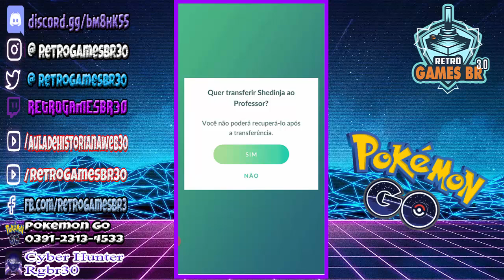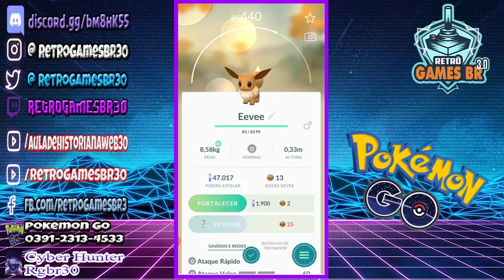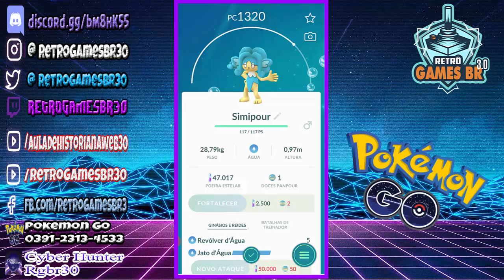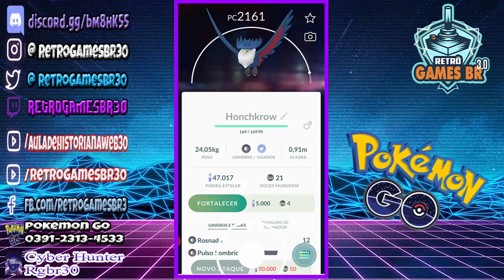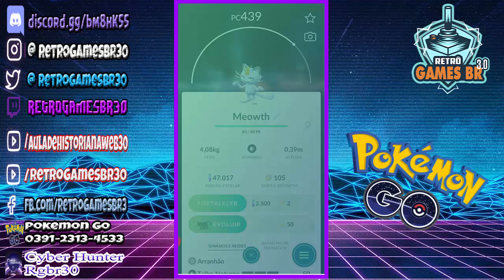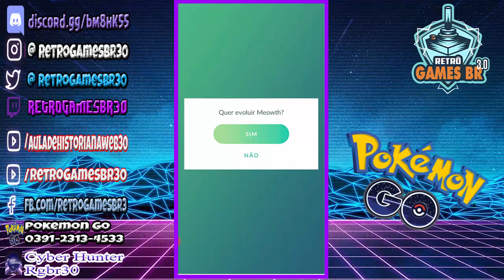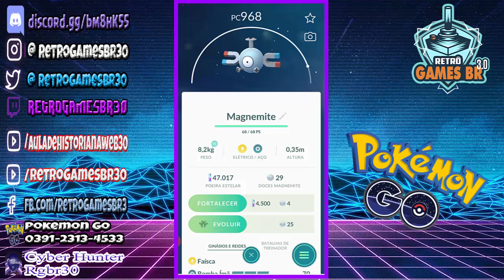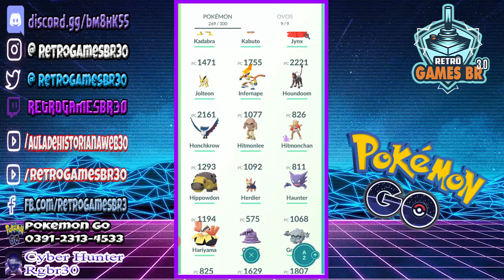🔵 Pokémon Go #23 - Mais um Pack de 10 Evoluções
▬▬▬▬▬▬▬▬▬▬▬ஜ۩۞۩ஜ▬▬▬▬▬▬▬▬▬▬▬▬▬
▬▬▬▬▬▬▬▬▬▬▬ஜ۩۞۩ஜ▬▬▬▬▬▬▬▬▬▬▬▬▬
Face: retrogamesbr3
▬▬▬▬▬▬▬▬▬▬▬ஜ۩۞۩ஜ▬▬▬▬▬▬▬▬▬▬▬▬▬